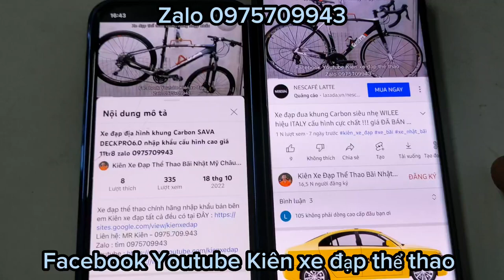Xe Touring MERIDA EXPLORED300 nhập khẩu chính hãng giá 8tr9 zalo 0975709943